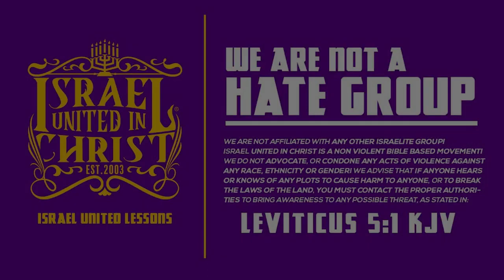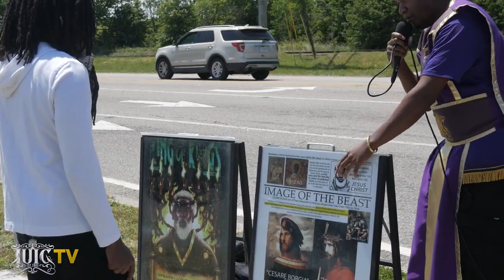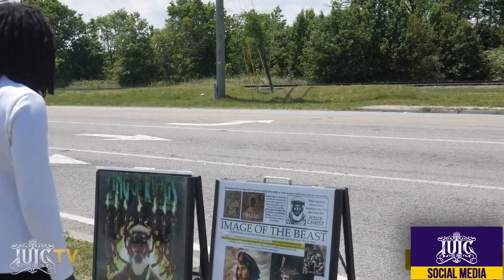What It Takes To Get Into The Kingdom.